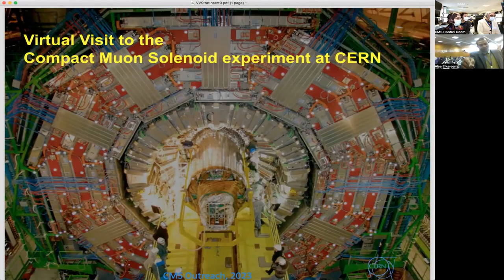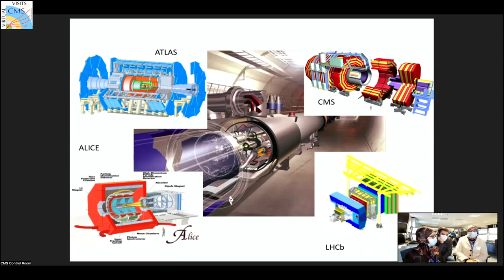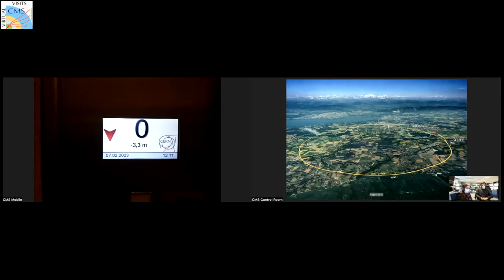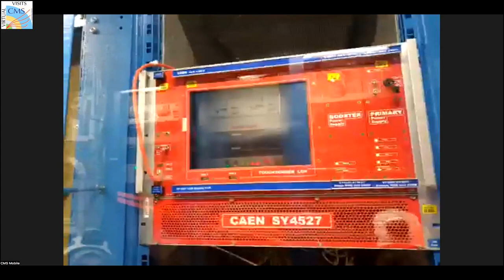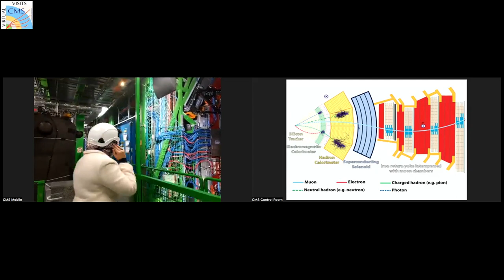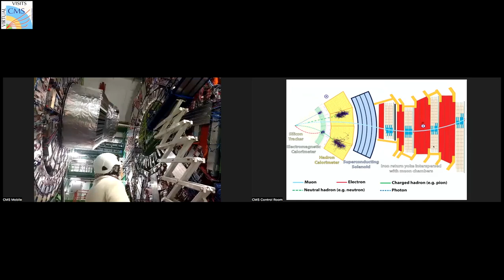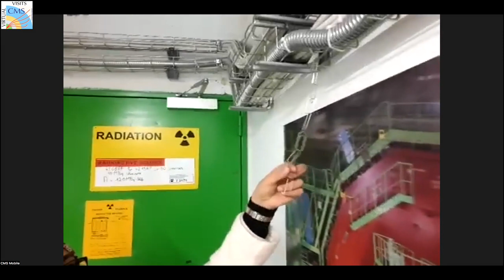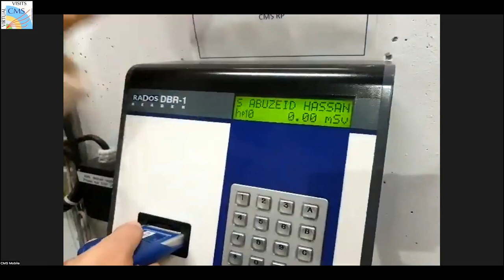CMS Virtual Visit from Egypt, 2023.02.07.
Guides:  Sara Abbas (CMS Control Room)
                Hadi Kanso  (CMS Control Room)
                Zoltan Szillasi  (CMS Control Room)
                Shimaa AbuZeid  (CMS Mobile Team)